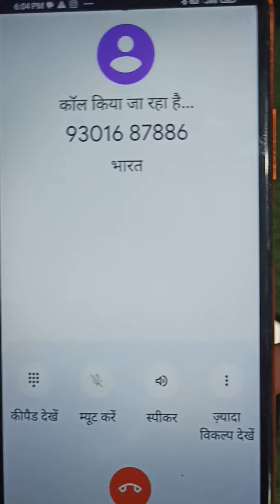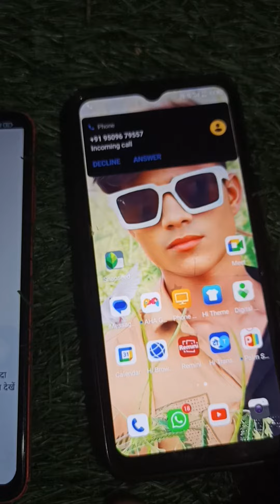आप के द्वारा डायल किया गया नंबर व्यस्त है|| problem solve || Phone busy नही है फिर भी busy बता रहे